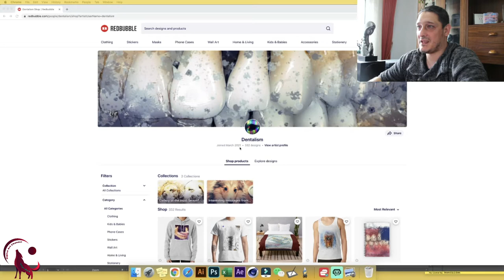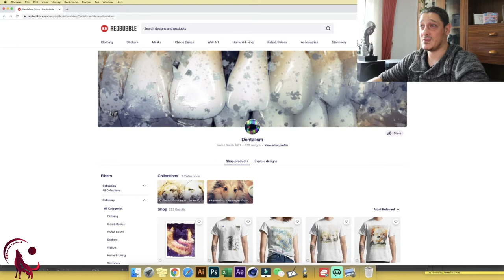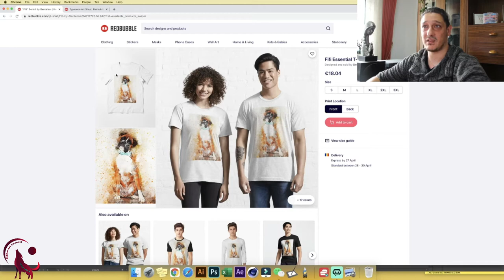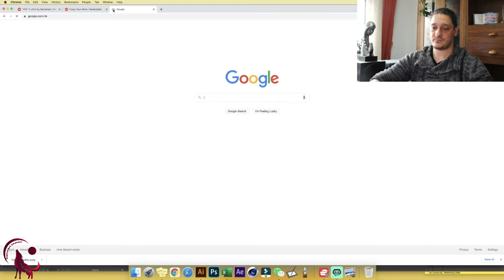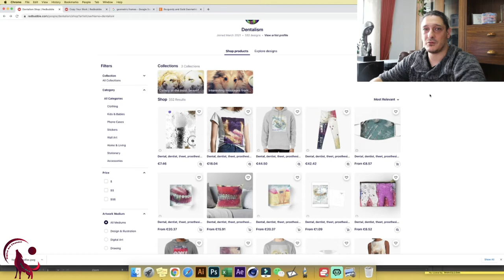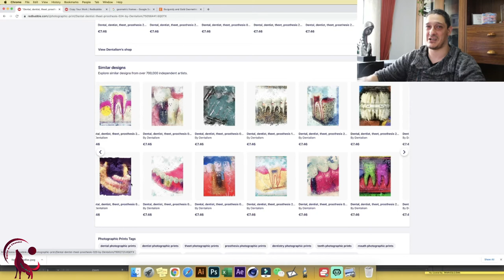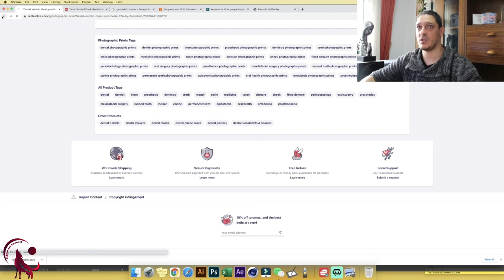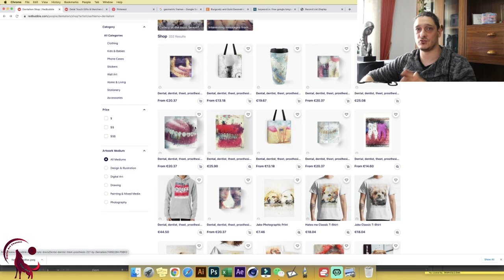#8 Reviewing And Improving YOUR Redbubble Shop: My honest advice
In todays episode we will review an amazing store with unique art that I've never saw throughout entire Redbubble.
Hope you enjoyed the video and learned something new.

This won't affect the price of the items that you plan on purchasing. This is the way you can show you appreciation and help the channel grow and to keep uploading awesome content. Thank you in advance.

Best Drawing tablets 2021 (Budget):
👉 Wacom Intuos Pro (Amazon International)
👉 Wacom Intuos (Amazon International)
👉 Huion HS611 (Amazon International)
👉 XP-Pen Deco 01 V2 (Amazon International)
👉 Huion H610PRO V2 (Amazon International)

Best drawing tablets 2021 (Pro Level):
👉 Wacom Cintiq 22 (Amazon International)
👉 Microsoft Surface Book 3 (Amazon International)
👉 XP Pen Artist 15.6 (Amazon International)
👉 Apple IPad Pro (Amazon International)
👉 XP Pen Artist 12 (Amazon International)

My Studio Set Up :
👉 Wacom Cintiq 24 pro (Amazon International)
👉 Canon EOS 90D (Amazon International)
👉 iMac Pro 10 cores (Amazon International)

Here are my top recommended books if you are planning on up your design SKILLS
👉 The Art of Magic: The Gathering - Amonkhet (Amazon International)
👉 Art of Overwatch (Amazon International)
👉 Mark Crilley’s Books (Amazon International)
👉 Masters of Anatomy (Amazon International)
👉 Drawing Cutting Edge Comics (Amazon International)

All the best design tips, marketing and passive income for your Print on Demand, Redbubble, Etsy, Zazzle, Society, Etsy and Merch By amazon way